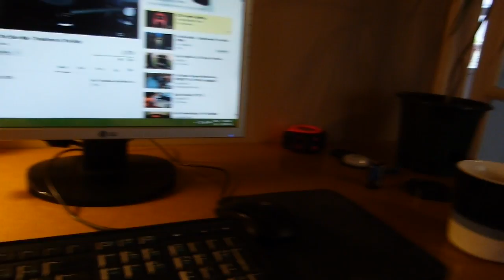LP-12 via youtube recorded on a shit camera via youtube again.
Still times